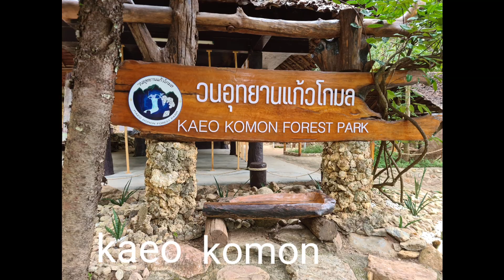Chiang mai to Mae sariang to mae hong son